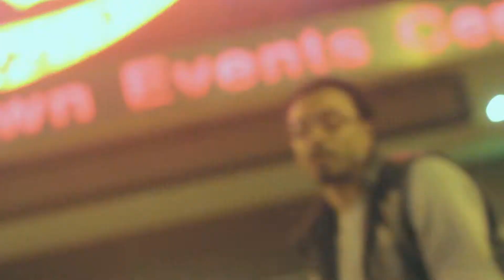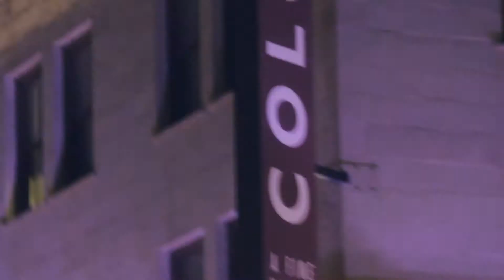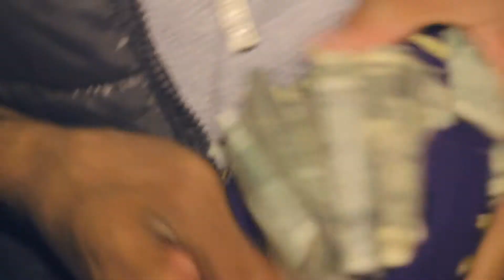"WE RIDE" STEEZE LOUEEZE OFFICIAL VIDEO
"WE RIDE" STEEZE LOUEEZE OFFICIAL VIDEO Film & Edited by Trunk Life Media